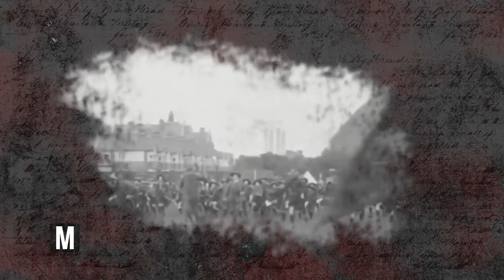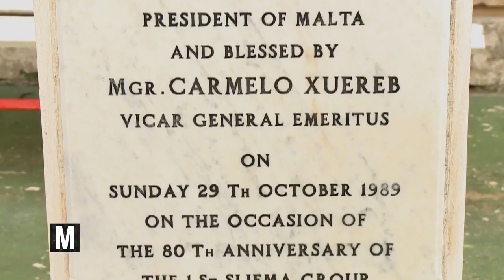MAFKAR S02 E14 - LORD BADEN POWELL